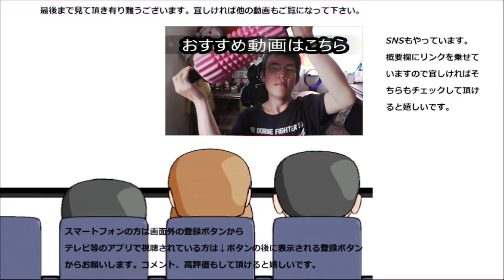ファミリーマート ミックスサンドBOXを食べてみた。色々楽しめて嬉しい～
ファミリーマート　ミックスサンドBOXを食べてみました。色んな味を楽しめて嬉しいですね～やっぱりサンドイッチはコレが醍醐味！！
贈り物は此方まで↓
〒153-0042